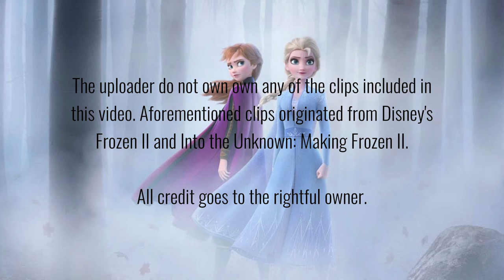Frozen II Songs | Behind the Mic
This is the (my) unofficial version of Frozen II's Behind the Mic Sequence.

I do not own own any of the clips included in this video. Aforementioned clips originated from Disney's Frozen II (movie) and Into the Unknown: Making Frozen II (respective documentary). Songs included in this video are composed by Kristen Anderson-Lopez and Robert Lopez.
Some clips are not actually the true behind-the-mic scenes that corresponds to the official version of the song, and are just recording session clips that are included in the previously mentioned documentary.

0:00 Intro
0:18 Some Things Never Change (Anna)
1:01 Some Things Never Change (Elsa)
1:41 Some Things Never Change (Cast)
2:33 Into the Unknown (Elsa)
3:27 When I Am Older (Olaf)
3:57 Show Yourself (Iduna)
4:48 Lost in the Woods (Kristoff)
6:10 The Next Right Thing (Anna)
6:50 Outro